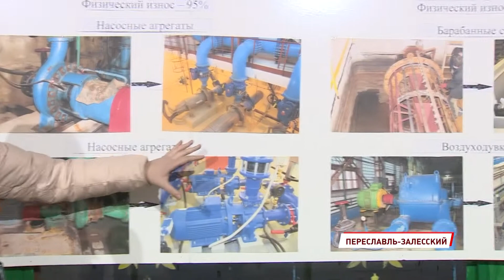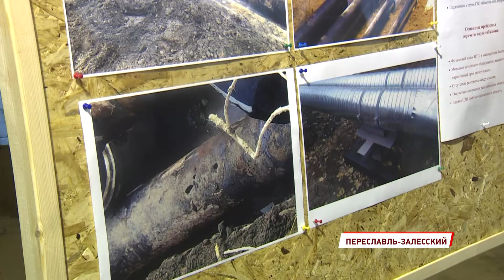Дмитрий Миронов посетил четыре объекта в ходе рабочей поездки в Переславль